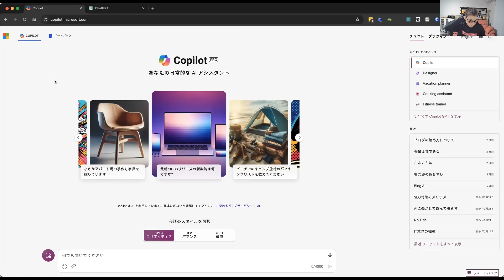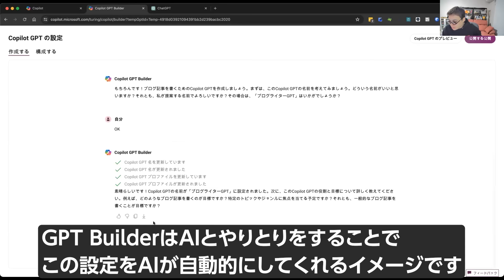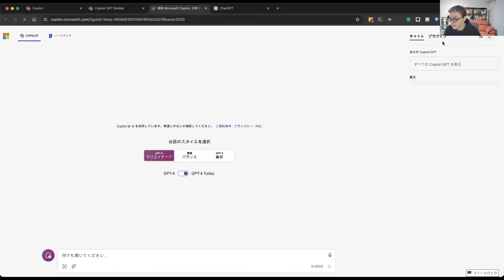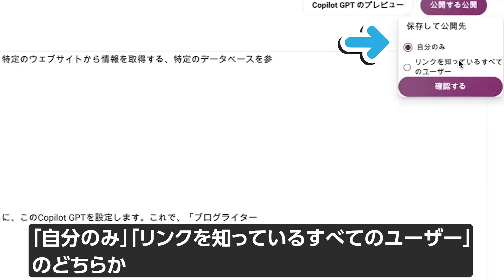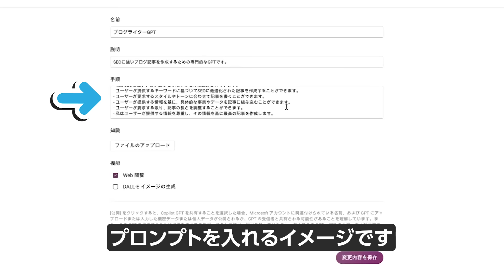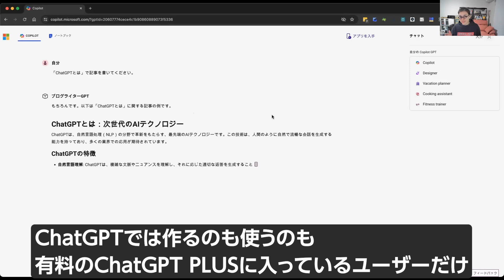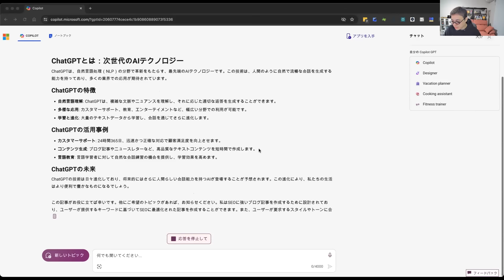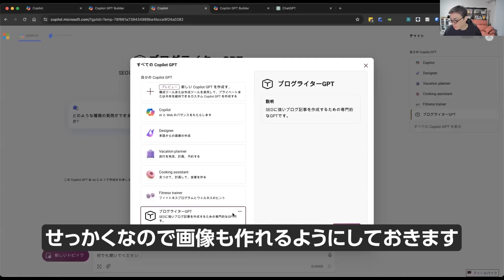【超速報】無料でも使えるGPTs的な新機能「Copilot GPT」がリリースされました！！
2024/8/2に著書「ChatGPT/Copilotの教科書」の発売決定！

「時間がない」「スキルがない」そんな人にために丸投げできるブログ代行サービス「Hands+」を始めました。

検索エンジンからの集客を増やしたい企業様向けのオウンドメディア立ち上げサービスはこちら

6,500人以上が所属するAIを学べる無料コミュニティ「AIラボ」：

●目次
0:00 【超速報】無料でも使えるGPTs的な新機能「Copilot GPT」がリリースされました！！
1:10 Copilot GPTの基本的な使い方
7:00 「構成する」から作成する方法
8:42 Copilot GPTは無料で使える
10:44 画像生成もできる
12:50 今日のまとめ
13:49 AI・ブログQ&A
46:14 エンディング

1986年生まれ、三重県出身。
2005年の大学1年生からウェブ業界で働き始める。卒業後は広告代理店に勤務後、2014年に独立。翌年、株式会社メリルを創業。現在は、子育てに悩むユーザーと専門家のマッチングサービス「子育て相談ドットコム」や名古屋でコワーキングスペース「ABCスペース」を運営。